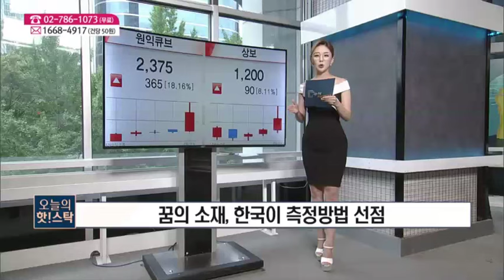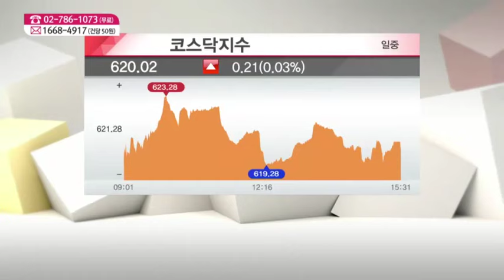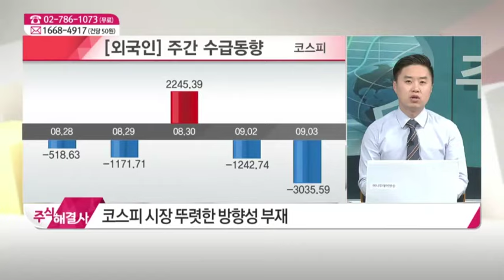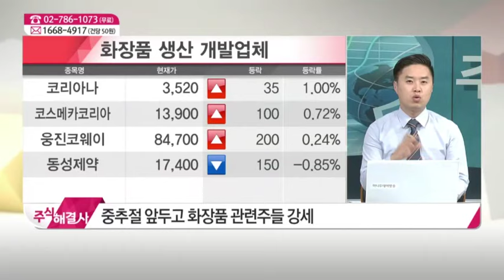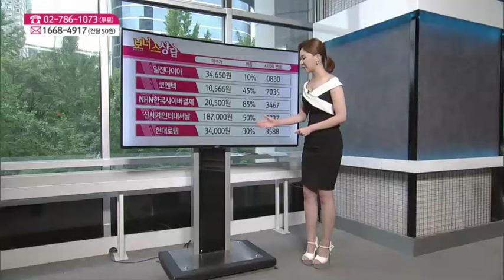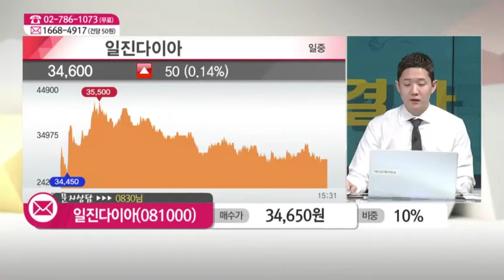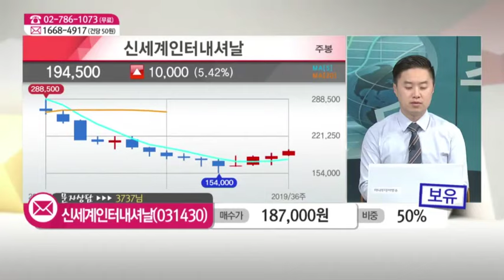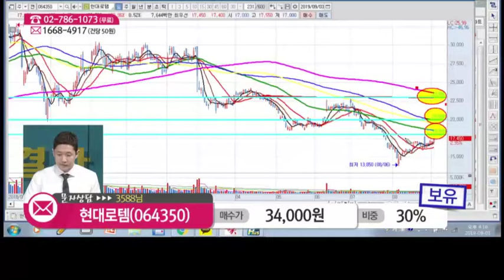[주식 해결사] 지수 흐름상 변동성은 대폭 축소 / (증시, 증권)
09/03 주식 해결사